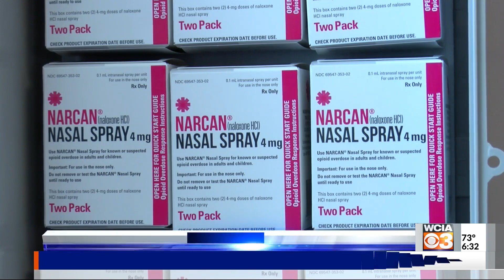Decatur Police opens free Narcan box to community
Decatur Police said they've seen an uptick in overdose calls recently. Now, they are giving the community more resources to combat the problem.